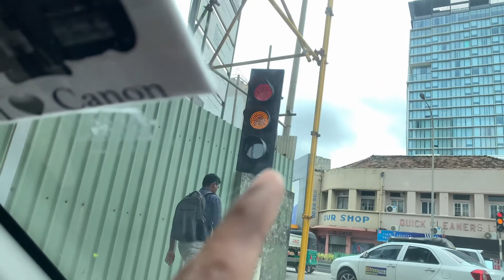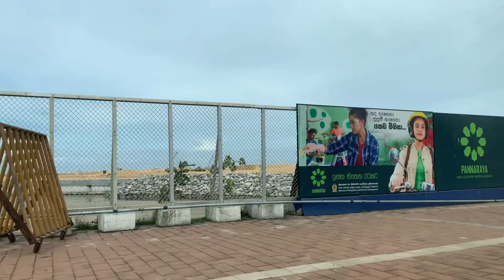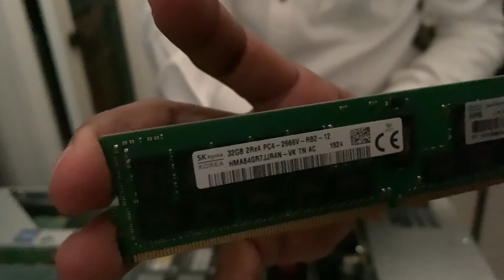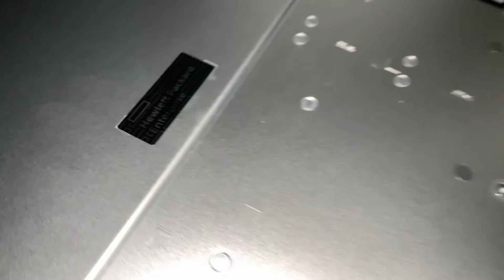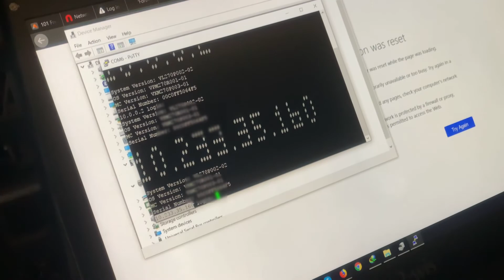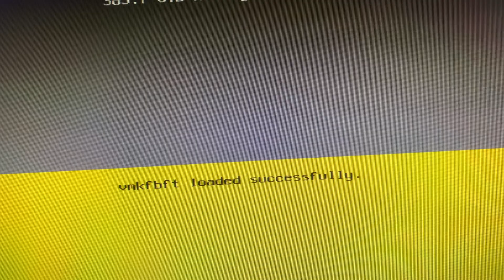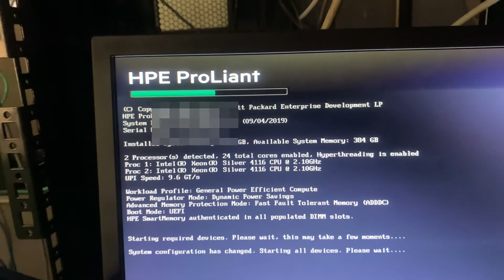VLOG 05 - New Servers config - Day 01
Setting up three new HP Server and two NAS